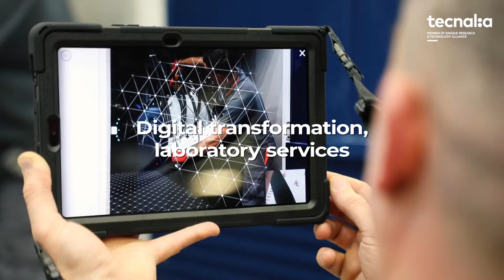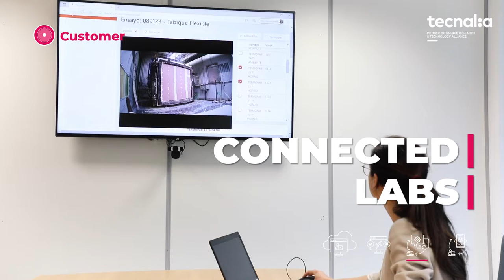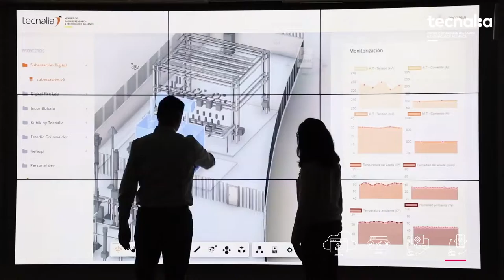Lab Services Connect | Digital Laboratories | TECNALIA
At TECNALIA, we are advancing in the Digitalisation of our Laboratories and are revolutionising the way we communicate and work with our clients through the implementation of new digital services, Labs Services Connect, that bring laboratories and experts closer.

Through these 4.0 laboratories, TECNALIA fosters 360º communication with companies and clients combining interaction with physical laboratories and remote and connected communications through digital tools.

Laboratories and experts are more connected and closer to customers through DigitalisationStrategy .

Currently, more than 180 companies work with TECNALIA through the myTecnalia online platform.

This allows
✅remote project management
✅online access to the Technological Infrastructures of the center
✅Remote testing at the client's facilities
✅ and the Digital Advisory, Audit and Inspection Service through augmented reality Digital Laboratories